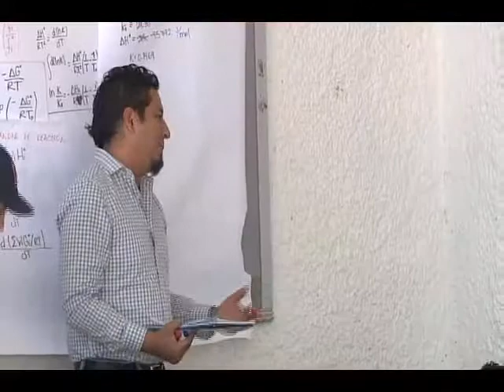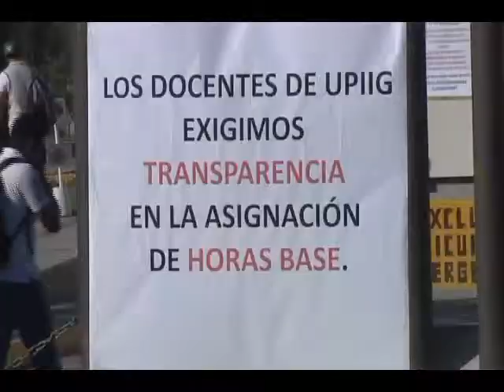Bajio Noticias - Se manifiestan maestros de IPN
Se manifiestan maestros del instituto politécnico nacional campus León.